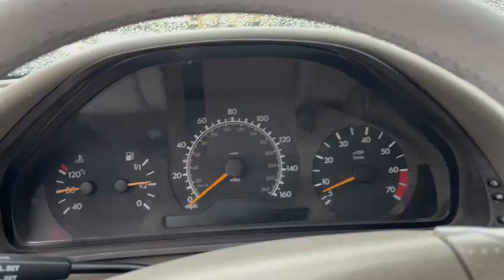Willobey Automotive Group - 1999 Mercedes CLK320 Cabrio -1